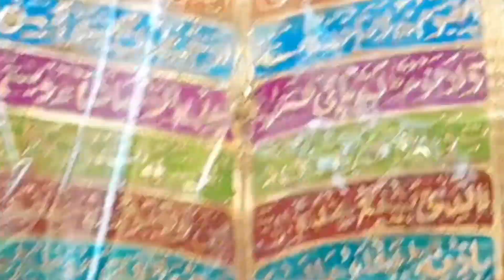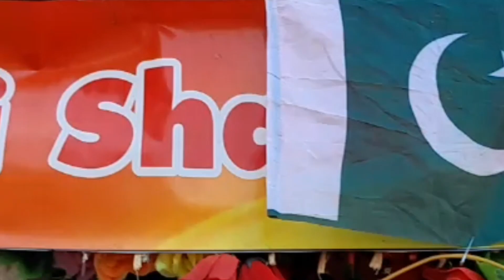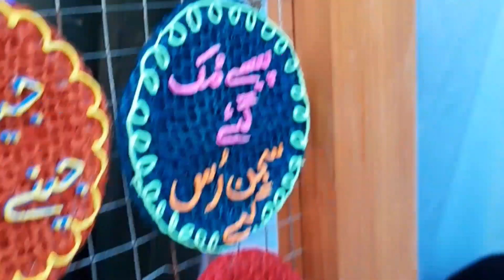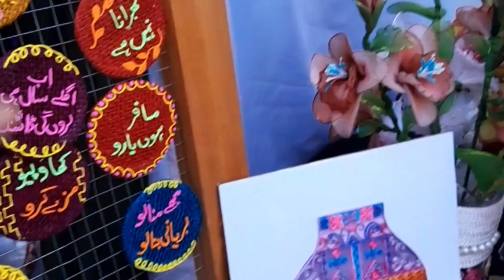CULTURAL HERITAGE FESTIVAL IN ISLAMABAD 2023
cultural heritage | cultural heritage preservation | cultural heritage and national identity |cultural heritage of india traditional handicrafts and fine arts

Latest cultural heritage in ISLAMABAD